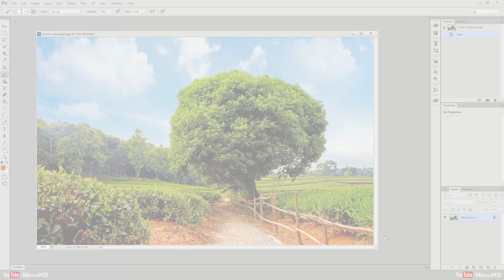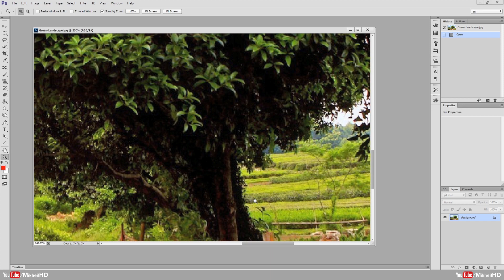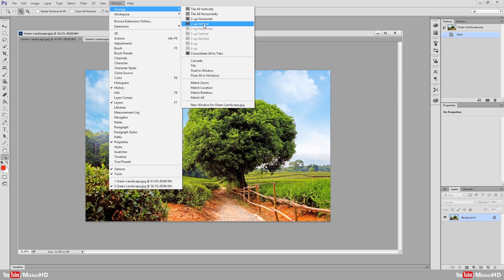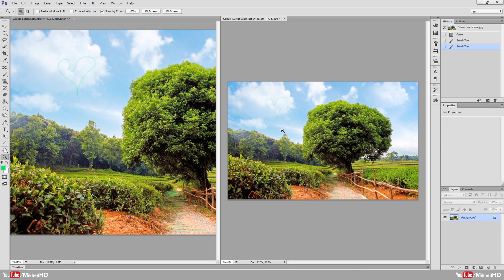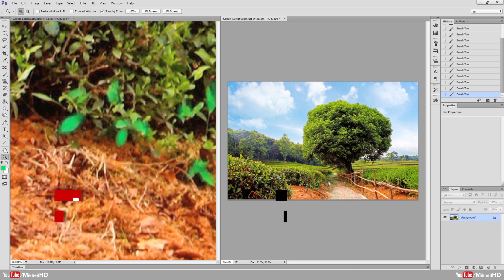როგორ გამოვიყენოთ Window Arrange Menu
MikheilHD - ისწავლე ქართულად,  უფასო გაკვეთილები

გთხოვთ დაგვიტოვოთ კომენტარი, სურვილები და შემოგვიერთდით, თქვენ აღარასოდეს გამოტოვებთ ახალ გაკვეთილს!